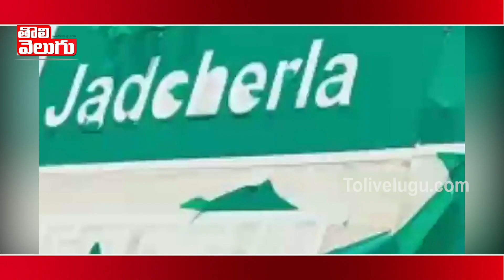ప్రణాళికతో చదివితే సివిల్స్ సాధ్యం | Civils Ranker Divya Comments | Tolivelugu TV